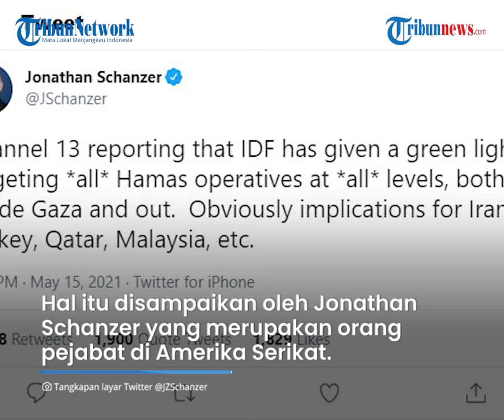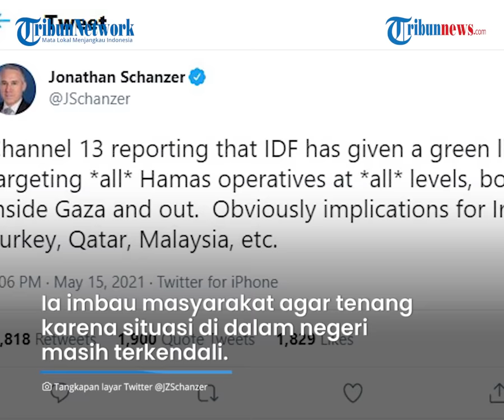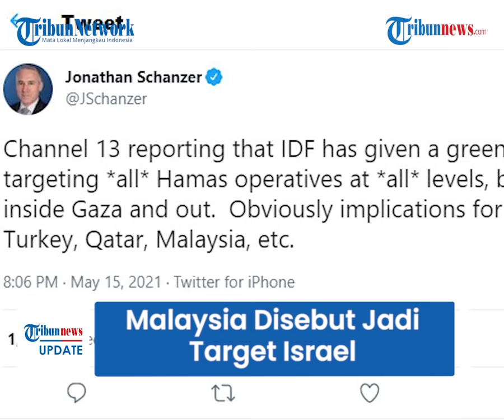Malaysia Disebut Jadi Target Baru Serangan Israel setelah Hacker Bobol 120 Situs Database Negara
TRIBUN-VIDEO.COM - Diketahui hacker Malaysia baru saja membobol 120 situs Israel yang berisi database.

Setelah kejadian itu, kini Malaysia disebut masuk daftar target sasarang serangan Israel.